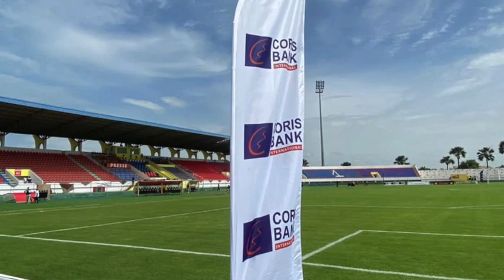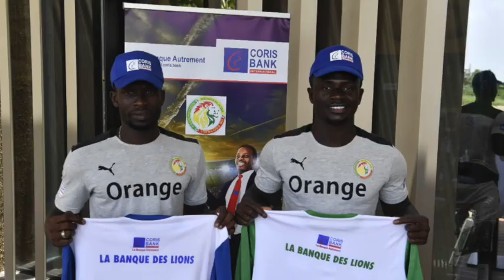Coris Bank la banque des lions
solidaire films